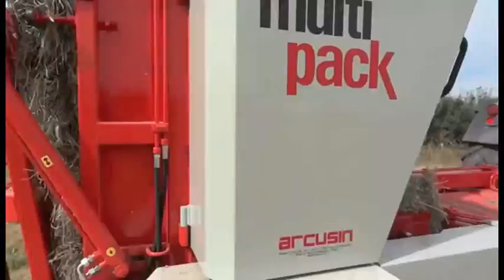Agriculture@Landbouwmachines Hooibaal magazijntrekker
Verbazingwekkende modern landbouwmaterieel